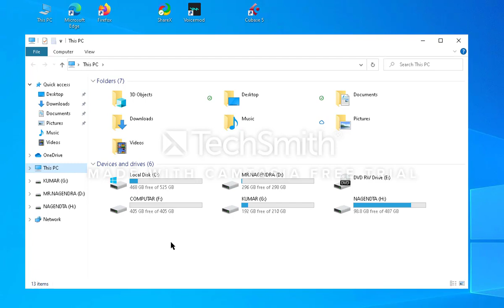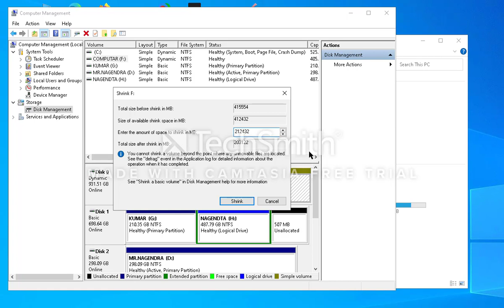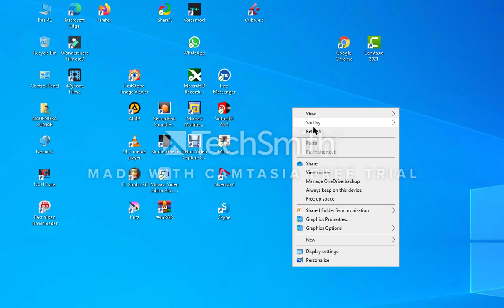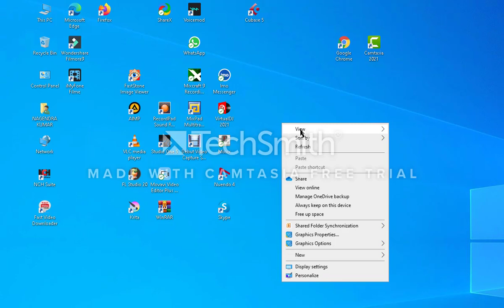computar hdd patesan hindi video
[8/24/2021 8:53 PM] NAGENDRA KUMAR: Hello I am Nagar Kumara channel per aapko sabhi prakar ke video MP3 track milega joki channel ka naam hai Maithili mein sabhi chij milega aur Hindi mein bahut sara hai jo ki aapko mil sakta hai tric mein milega musically milega aur computer technology jail ke bare mein aapko pura jankari is per milega jo ki computer per sabhi e prakar ki video aapko milega program ke bare mein solve karke denge is channel ke upar please Jara Jara kariye aur Jara hai subscribe karte please like mat boliye to fir stand ka abhi tak Sarkar nikali Sanskar kar lijiye sabse pahle a valentine ghante ke alava aur bhi kar dijiye jo ki aap ko naya samne notification mil sake